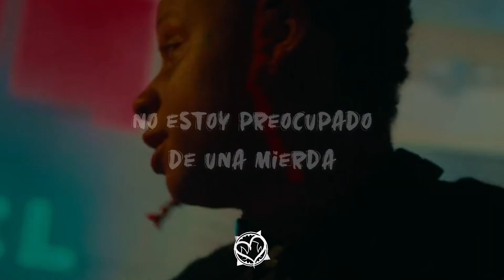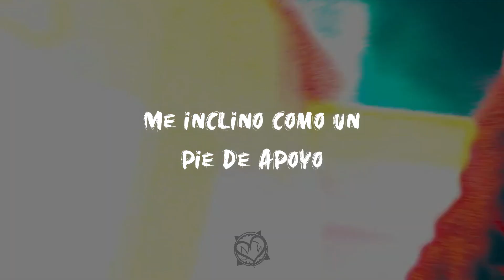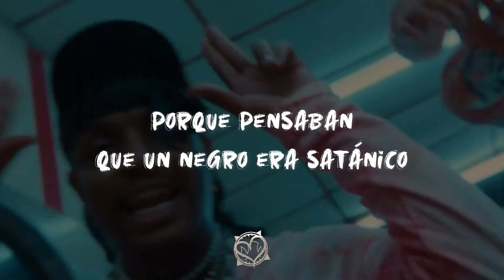Trippie Redd – Demon Time feat. Ski Mask The Slump God (Sub. Español)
Trippie Redd – Demon Time feat. Ski Mask The Slump God (Official Music Video)